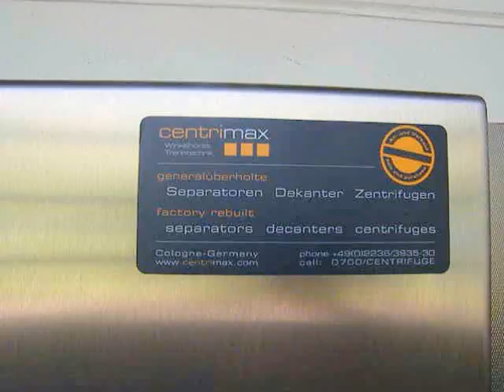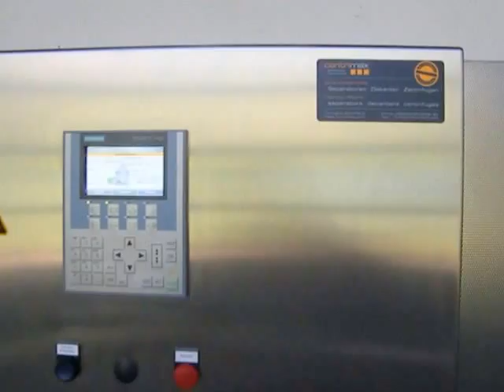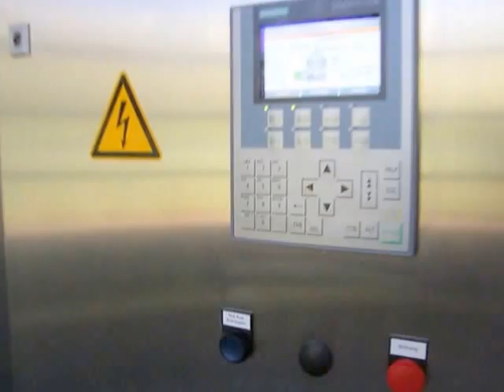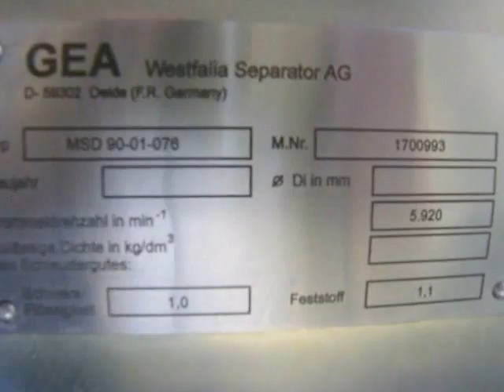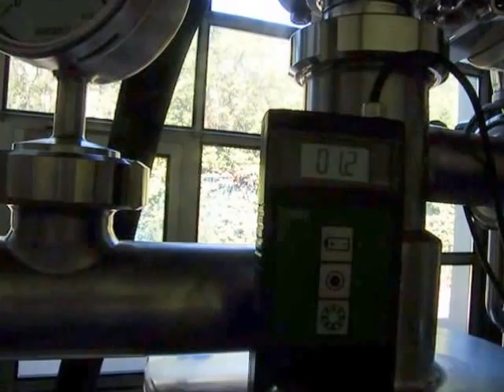✔ GEA Westfalia MSD 90 Entrahmer factory rebuilt / generalüberholt – Centrimax